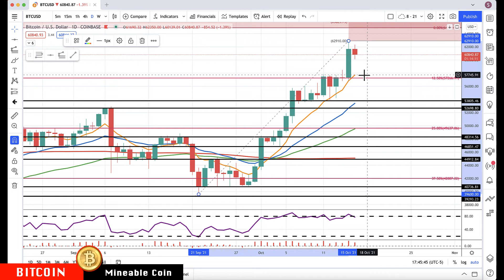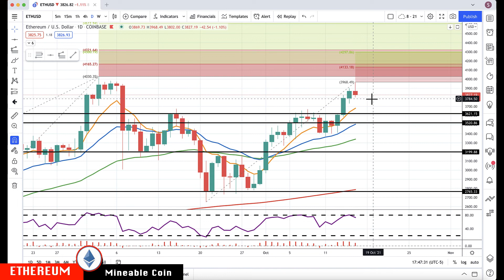Crypto : Bitcoin & Ethereum - Next Higher Target Prices Updated 10-16-21